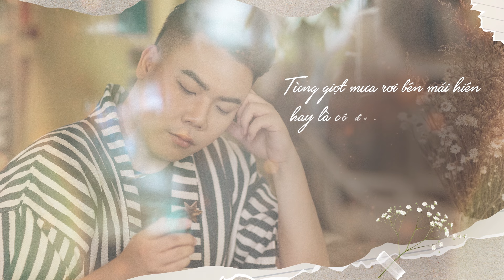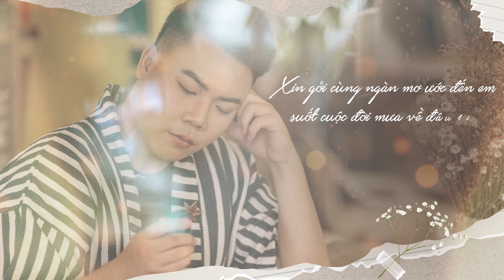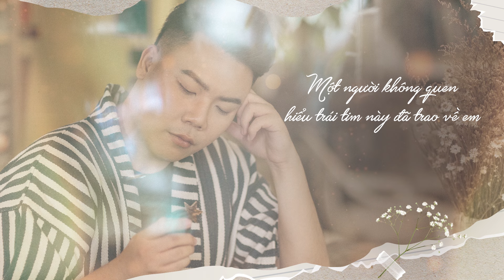Yêu Một Người Không Quen (Lyrics Video) | Hamlet Trương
Bài hát: Yêu Một Người Không Quen (Lyrics Video)
Ca sĩ: Hamlet Trương